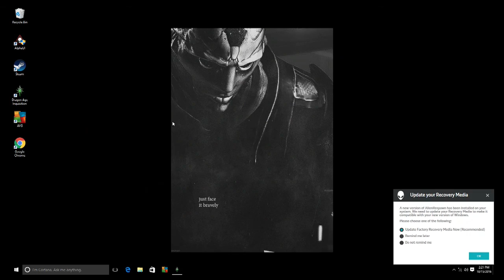[PC] 2nd Season Dragon Age: Inquisition [Part 139]: Jaws of Hakkon DLC!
So after doing all the inventory stuff, we finally head out somewhere fun, to the Frostback Basin in the Jaws of Hakkon DLC!